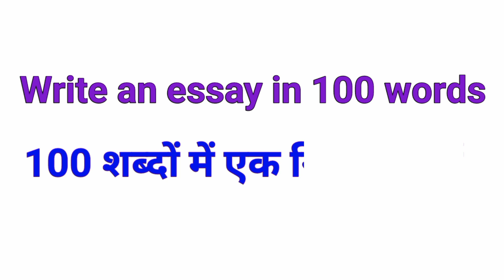Word meaning in hindi | word ka hindi meaning kya hota hai | how to use word in English sentence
In this video we are learning Hindi meaning of Word and how to use Word in english sentences.